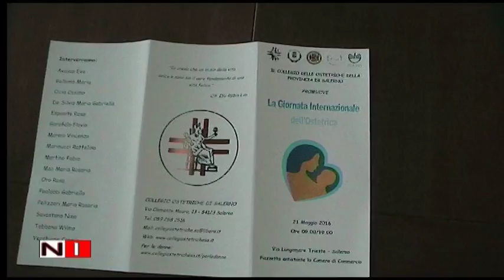La Giornata Internazionale dell'Ostetrica